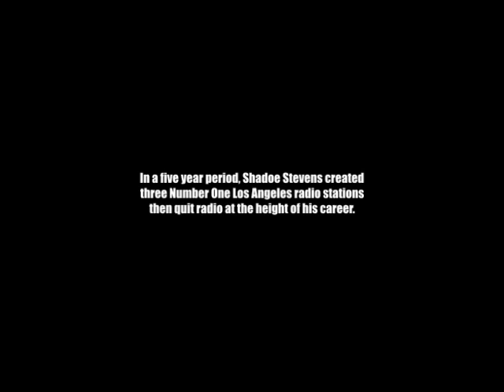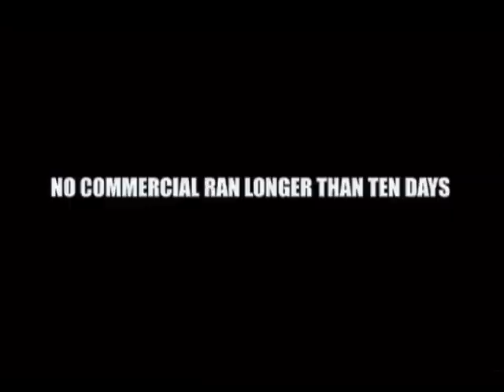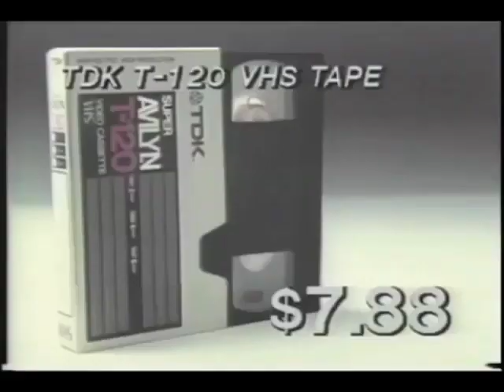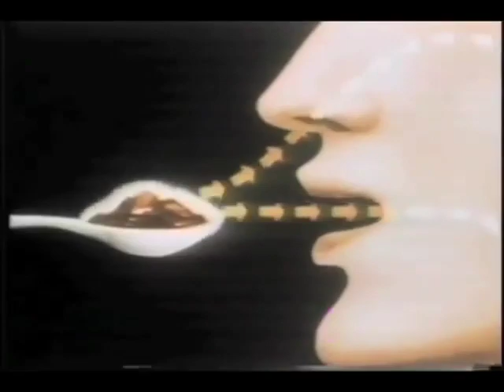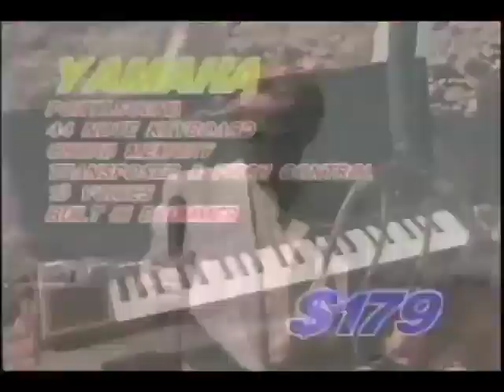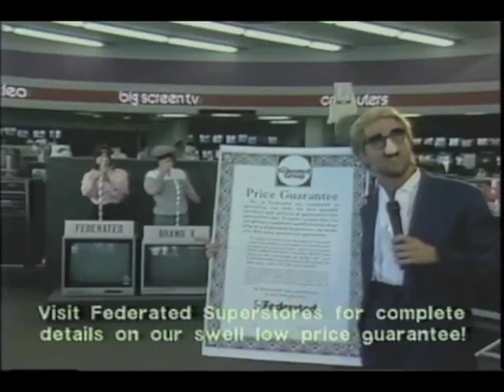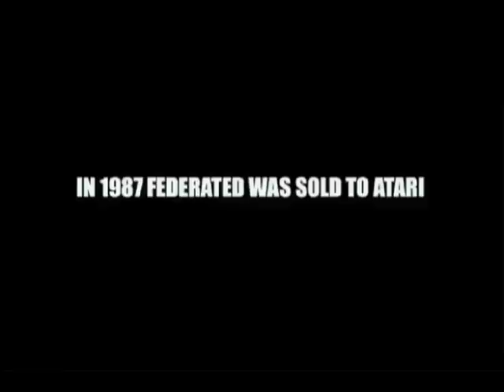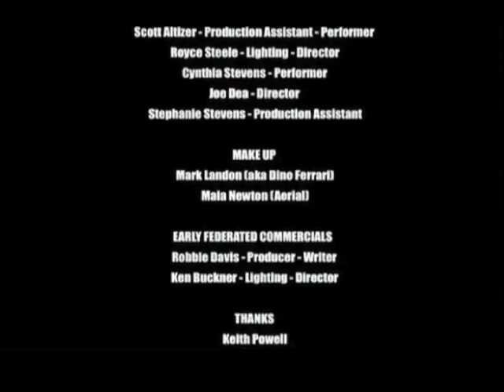BLUDGEON ADVERTISING "The Story of Fred Rated"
"Bludgeon Advertising" is a short mini-doc about the most successful regional advertising campaign in U.S. History.

Shadoe Stevens created the Branding, Advertising and Marketing campaign for a West Coast home electronics company called The Federated Group. He called the campaign "Bludgeon Advertising."

Working with the company President Keith Powell, the campaign increased sales 500% in the first weekend. Within four years, the company grew from 16 local Southern California stores to 78 superstores in 5 states.

It broke the rules of advertising and experimented with ideas no one had done before. It was the first regional advertising campaign ever to have received a 2 page spread in Time Magazine.

Keith Powell gave Shadoe the freedom to create almost anything they could come up with, at an average of 6 to 8 commercials and more, every week, for six years.

The 5 man, Monty Python-like team, created over 1,100 different television commercials. All were short comedy skits and parodies and no commercial ever ran longer than 10 days.

This is a look at what it was like and what happened and shows some of the best of a lot of very funny commercials. It also tells why they ended and what happened to the team.